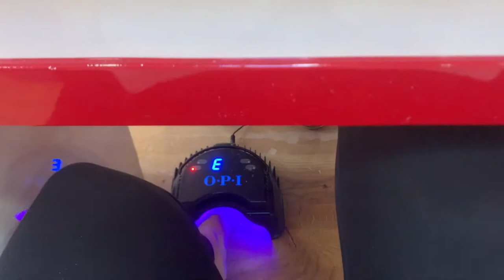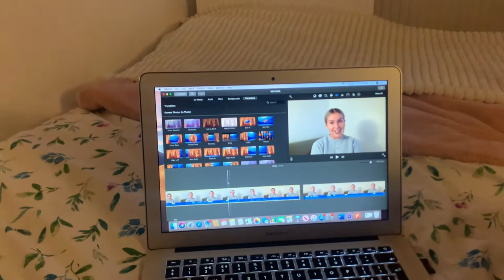Spend The Day With Me- Covid19 Booster- Nails- Tan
Welcome to another video! Todays video is going to be a Spend The Day With Me💘
xxxx